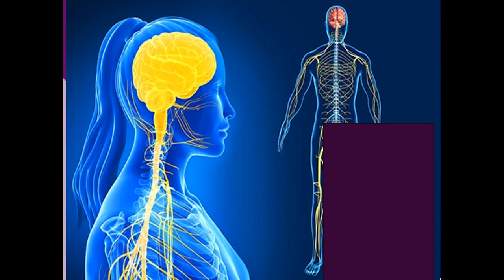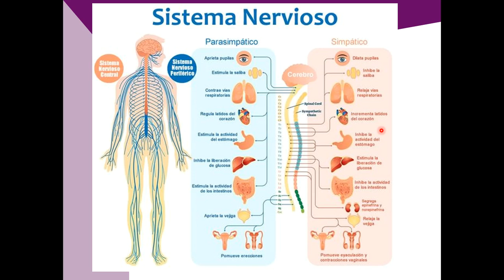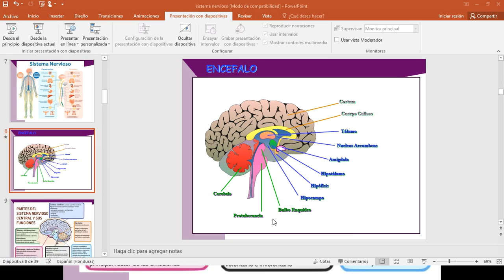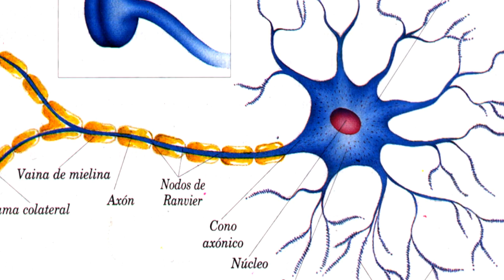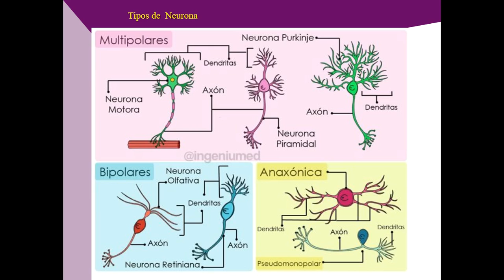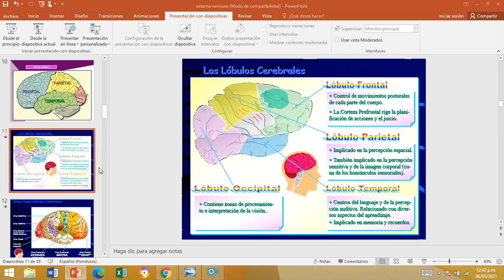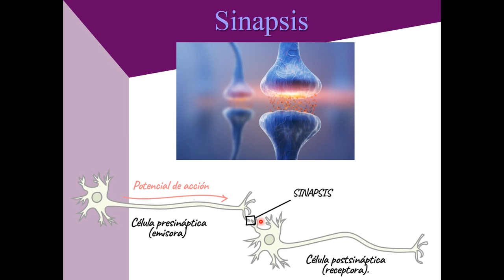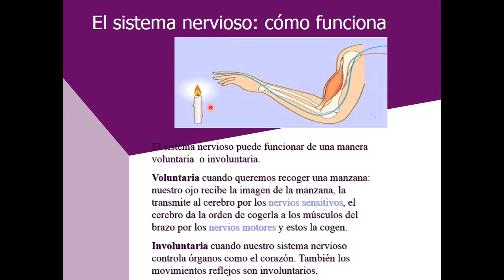subir sistema nervioso